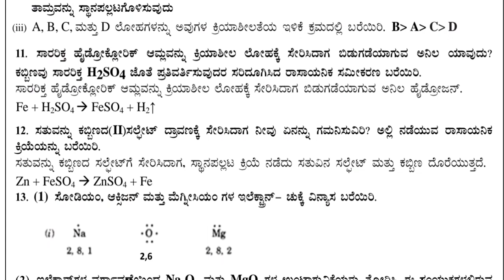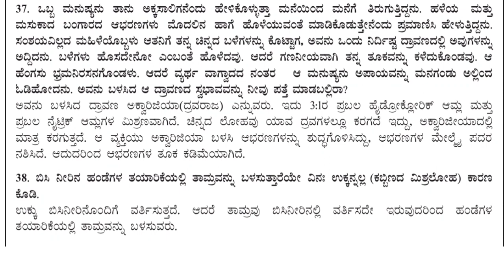SSLC ಲೋಹಗಳು ಮತ್ತು ಅಲೋಹಗಳು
SSLC   science Passing Package 2023 important points 2023SSLC state level  science key answer 2023
SSLC state level exam maths key answer 2023 | ರಾಜ್ಯ ಮಟ್ಟದ ಪೂರ್ವ ಸಿದ್ಧತಾ ಪರೀಕ್ಷೆ 2023

SSLC first language Kannada key answer 2023
ರಾಜ್ಯಮಟ್ಟದ ಪೂರ್ವ ಸಿದ್ಧತಾ ಪರೀಕ್ಷೆಯ ಉತ್ತರಗಳು 202
SSLC English second language passing package 2023

PDF :-

Sslc kannada practical exam 2023sslc kannada preparatory exam question paper 2023sslc kannada series exam question paper 2023study with parashuramstudy with parashuram 10th class10th class kannada series exam question paper 2023study with parashuram kannada
sslc kannada blueprint type of question 2023
SSLC MATHS EXAM 2023 | Types of Questions 2023 | maths blueprint
Hindi Preparatory question paper key answer 2023
SSLC ENGLISH IMPORTANT QUESTIONS ANSWERS  2023  IMPORTANT QUESTIONS FOR 2023 | board exam | Kannada madam

sslcsslc hindi10th class hinditenth standard hindiSSLC Hindi question paper 2023

KSEEB Solutions for Class 10 Hindi Model Question Paper
Hindi model question paper 2023 2nd puc
10th Hindi Question Paper PDF
10th Hindi Midterm Question Paper
Hindi Model Question Paper 2023
10th Hindi Model Question Paper
Karnataka SSLC Hindi Question Paper
Hindi passing package 2023
sslc exam 2022
sslc hindi passing package
10th hindi passing package 2023

sslc model question paper 2023

MATHS blueprint 2023
MATHS Passing package
maths passing package sslc exam 2022 min 50+ marks important topics & compulsory questions for exam

ಪ್ರಥಮ ಭಾಷೆ ಕನ್ನಡ ಉತ್ತರಗಳು
First language Kannada key answer 2023
kannada 2022 question paper and key ans